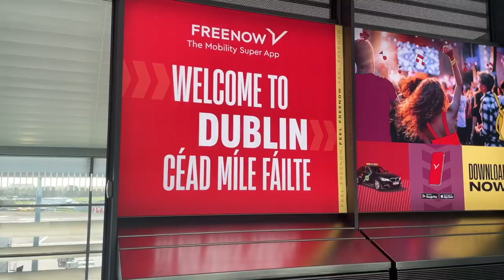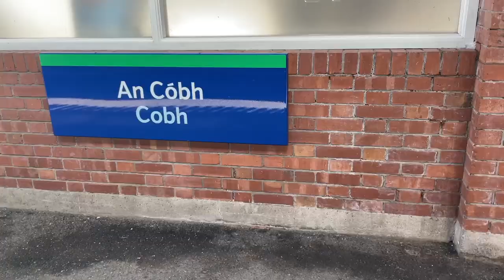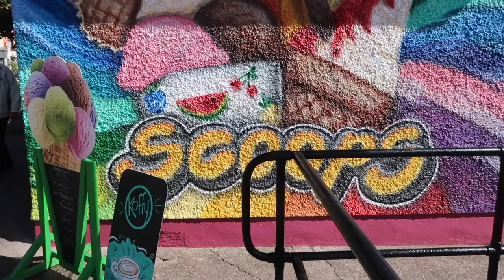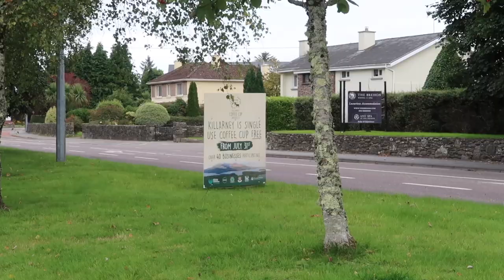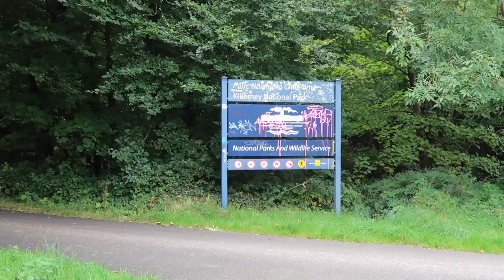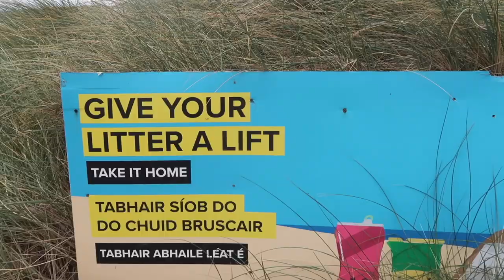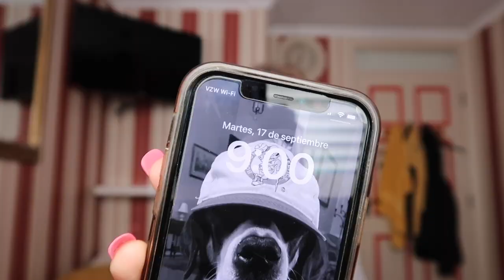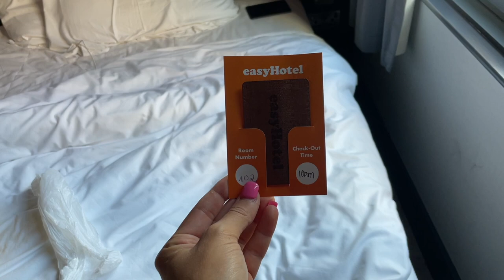solo backpacking ireland